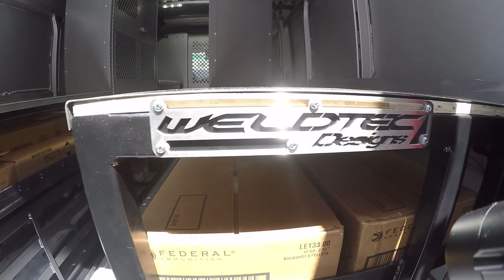Ultimate Mobile Gun Transport - U.S Marshal Weapon Center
When you want the ultimate weapon center in your Dodge van the guys at WeldTec Designs made it happen.  This van was equipped with dual locking gun cabinets capable of holding 26 rifles. With that many guns on board we built ammunition racks for thousands of rounds necessary for training. making sure their shooting is on point folding targets are a must have for the U.S Marshal's training. We constructed 8 racks for storing the targets. In addition we added a ton of room for gear storage to safely transport to the range. With this many weapons we added 3 work stations to clean repair gear and weapons. To finish this off we added a locking partition and custom lighting throughout the whole vehicle.

For more info on the products we use to make these awesome vans or social content check out:

Equipment used:
GoPro hero 7 black

DJI MAVIC AIR

Panasonic GH4

RODE Mic